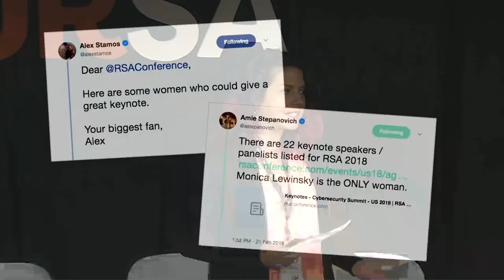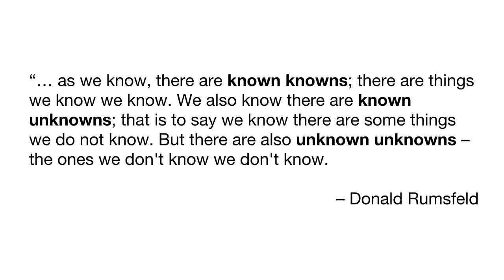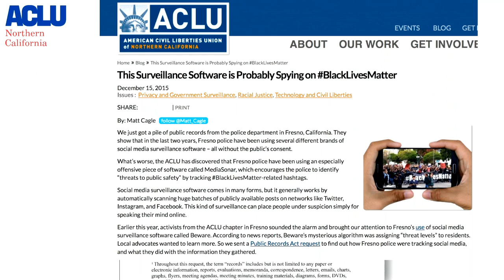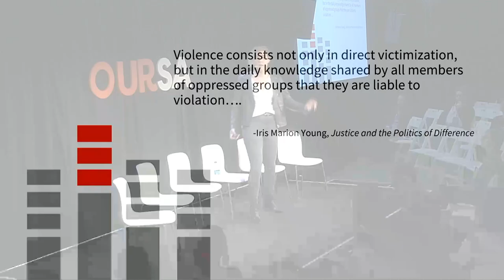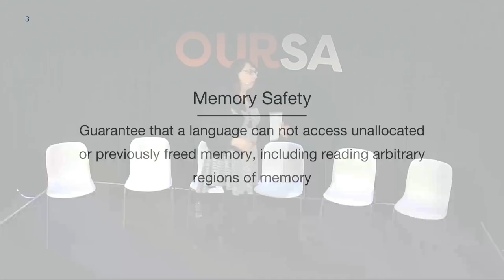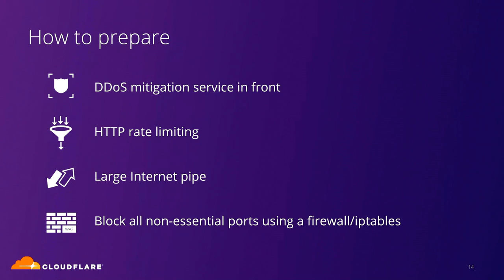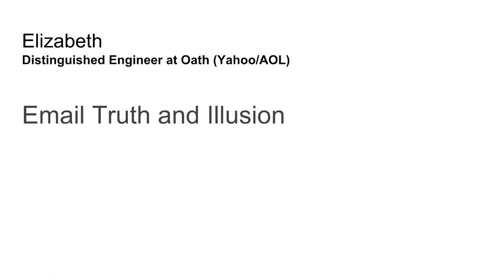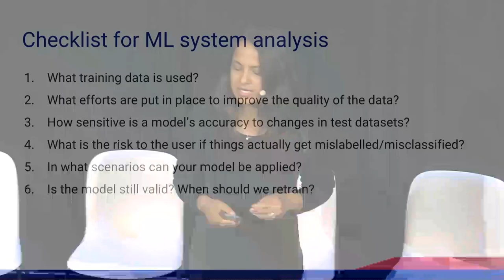OURSA Conference Recording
OUR SECURITY ADVOCATES highlights a diverse set of experts from across information security, safety, trust, and other related fields.

THE TOPICS
OURSA is a single-track, one-day conference with four topic sessions. In each session, you'll hear short talks from multiple experts followed by a moderated discussion. Our session topics are:

* Opening Remarks | Parisa Tabriz | 23:50
* Advocating for High-Risk Groups | Chair: Adrienne Porter Felt | 36:06
* Security Policy & Ethics for Emerging Technologies | Chair: Amie Stepanovich | 2:15:28
* Applied Security Engineering | Chair: Aanchal Gupta | 4:49:35
* Practical Privacy Protection | Chair: Lea Kissner | 6:47:04
* Closing - Jeanette Manfra | 8:17:08